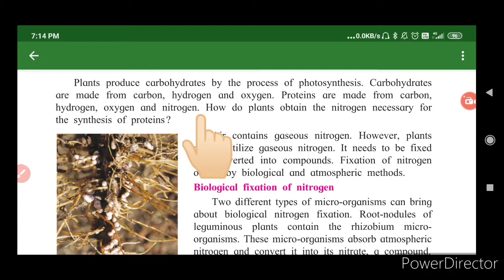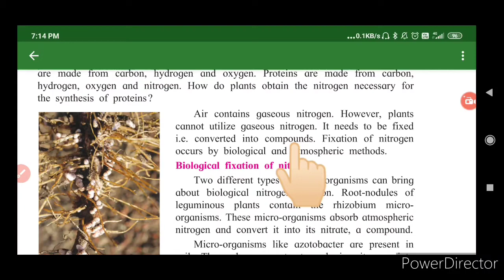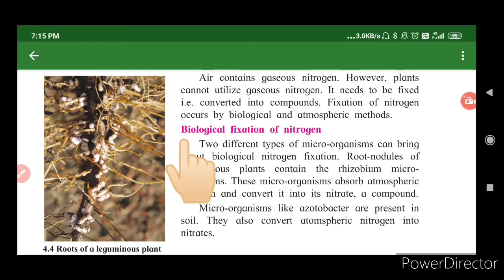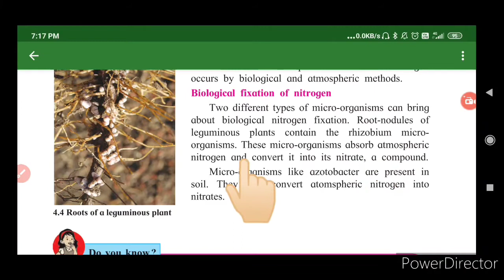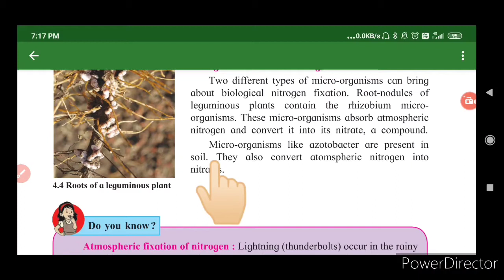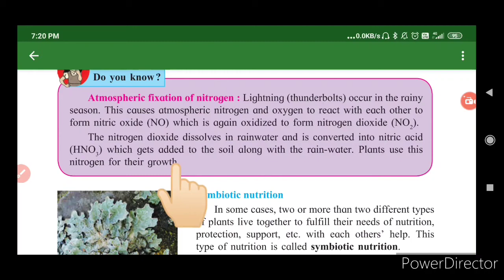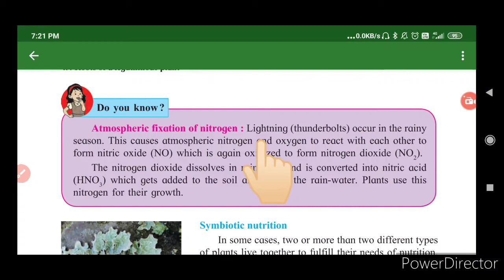Class 7|Chapter 4|Nutrition in Living organisms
Class 7|Chapter 4|Nutrition in Living organisms|Protein in plants|Biological fixation of nitrogen and Atomspheric fixation of nitrogen